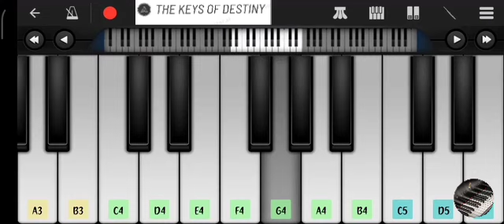Hey RAM.... 😍☝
This is Shreyansh.

In this video i tell you. How to play this song or BGMs tunes on Walk Band with Nodes.

about the channel. Shorts and basic Piano covers for all languages popular songs and BGMs in mobile perfect piano. Editing and spoof videos also uploaded here .

Quiries. piano song with cover music
piano kese bajaye
piano bajane ka sahi tarike
music
walk band kese bajaye
how to play piano
how to play song on walk band